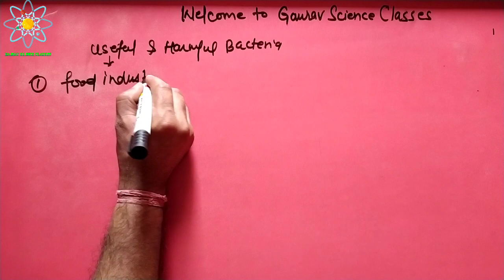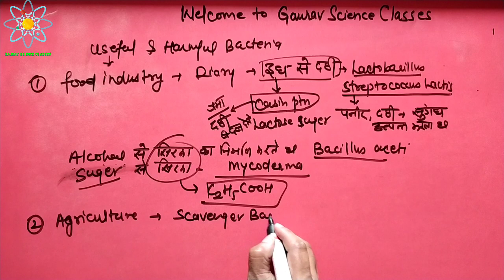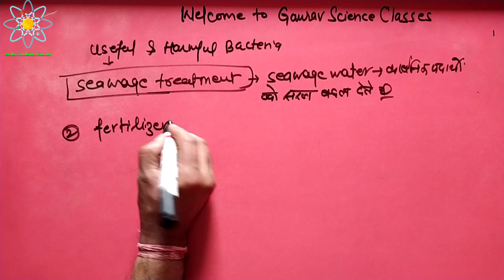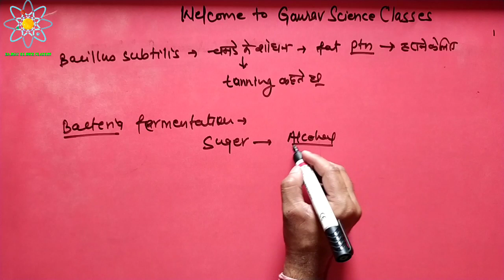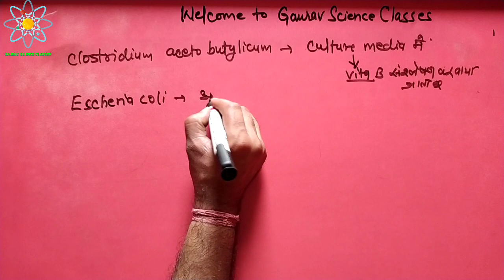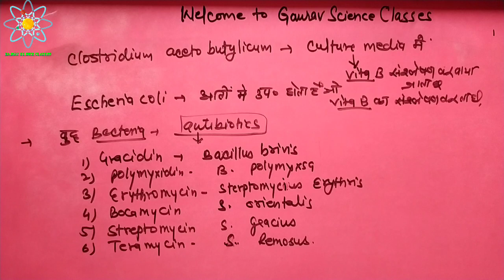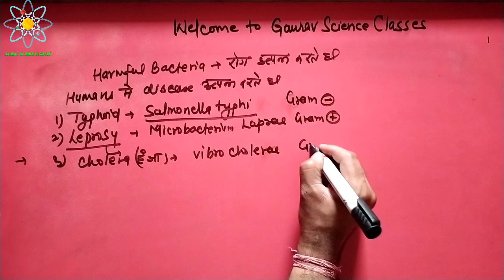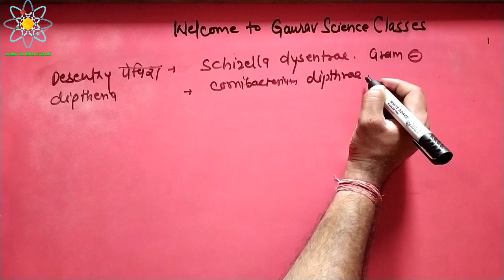Bacteria Part 3 Useful and Harmful Bacteria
Hi
      Welcome to Gaurav Science Classes to explore your knowledge.
नमस्कार दोस्तों,
 मैं आपको तृतीय श्रेणी शिक्षक भर्ती परीक्षा (रीट 2020) के विज्ञान विषय के के सभी यूनिट के video lecturer  इस चैनल के माध्यम से उपलब्ध करवाऊंगा, मैं जो आपको video content दूंगा वह आपके REET 2nd Grade & Ist Grade के एग्जाम में भी काम आएगा |

आज  के इस video lecture में हम जीवाणुओं के बारे में अध्ययन करेंगे
Content- Useful and Harmful Bacteria